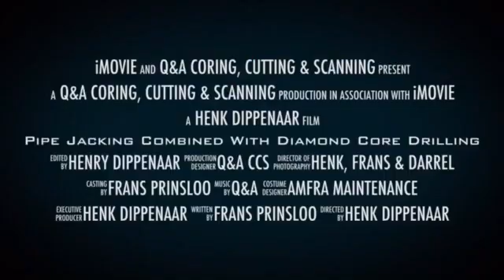Diamond Core Drilling & Pipe Jacking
Diamond Core Drilling, Concrete Core Drilling, Diamond Wall Sawing, Concrete Cutting, Diamond Wire Cutting, Specialised Demolition, Surgical Demolition, GPR Scanning, Concrete Scanning